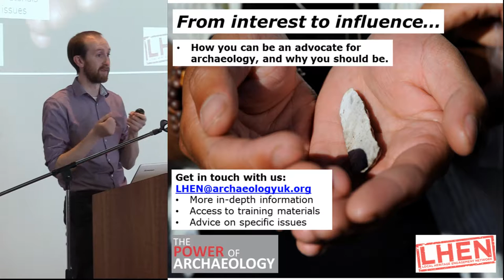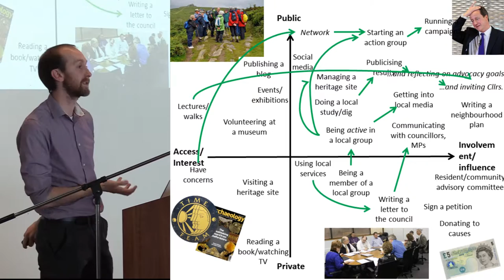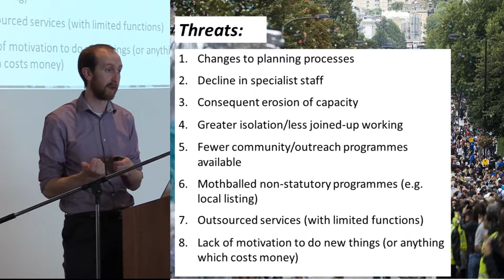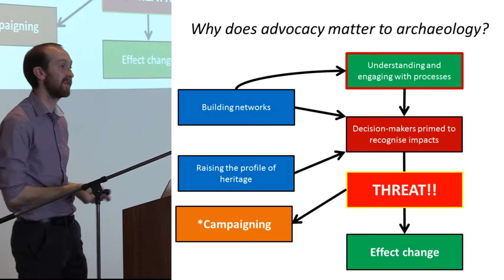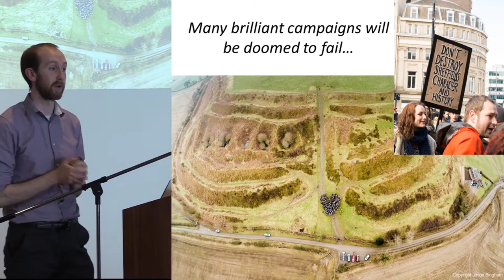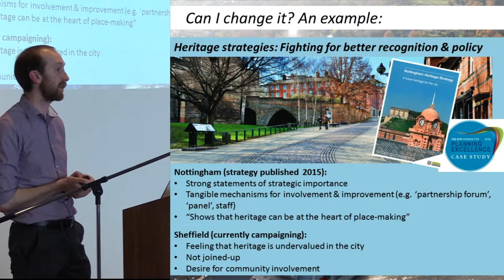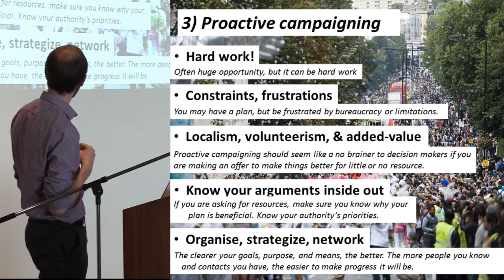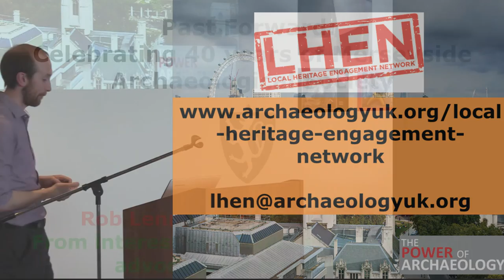From interest to influence: How to be an advocate for archaeology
The CBA seeks to protect archaeology by lobbying for proper regulation, recognition, and support for the historic environment. This talk will explain how everyone can be an advocate for archaeology - and it's not half so difficult as you think!

Rob Lennox, University of York